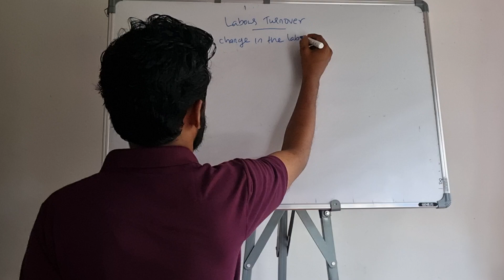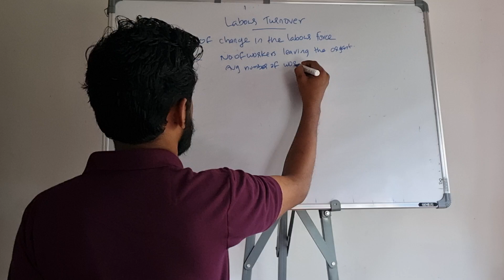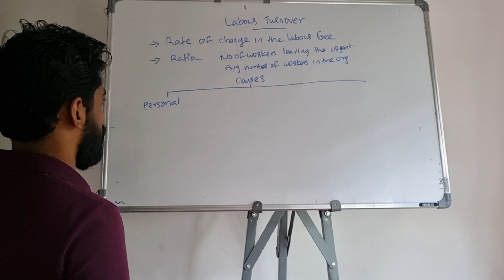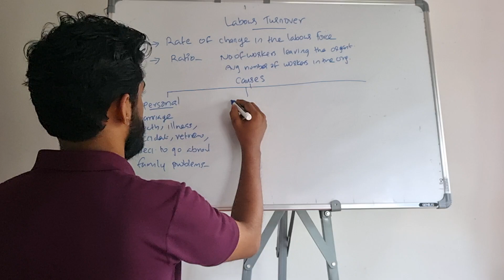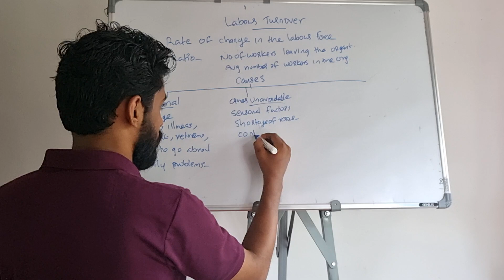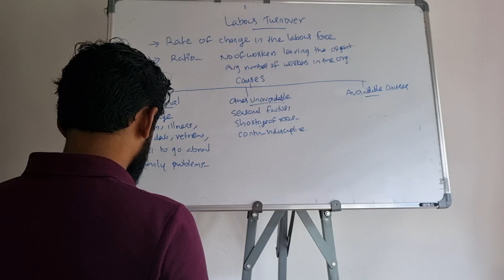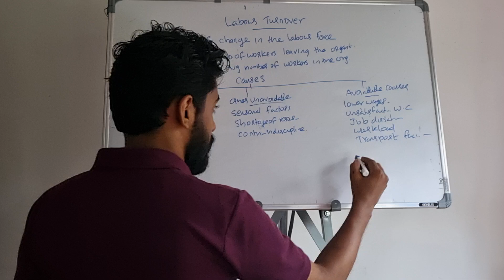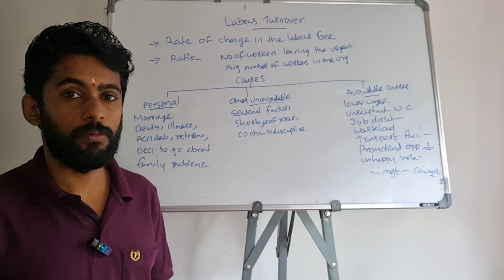LABOUR TURNOVER COST ACCOUNTING